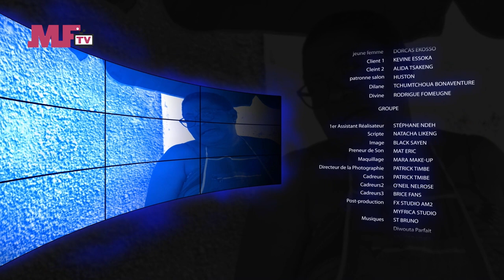CAFETERIA MAMA CHOCO SO2- EP18 A 22 : LE RETOUR D"AKAMBA